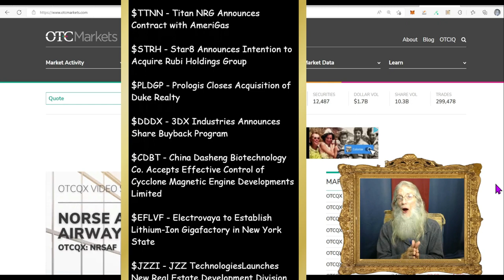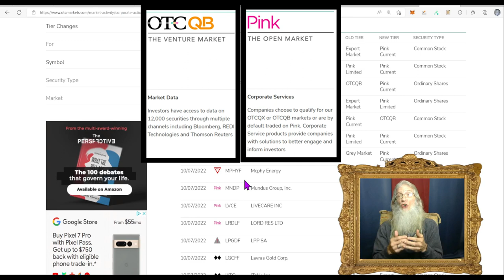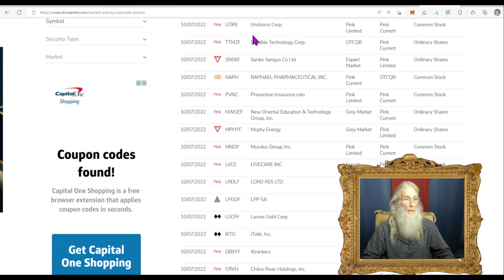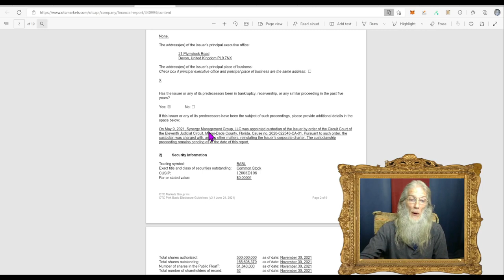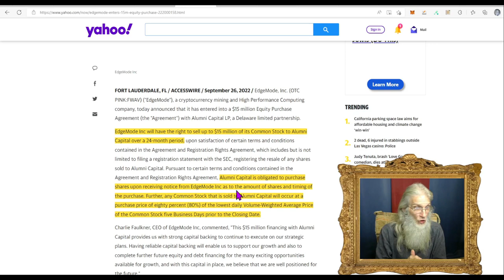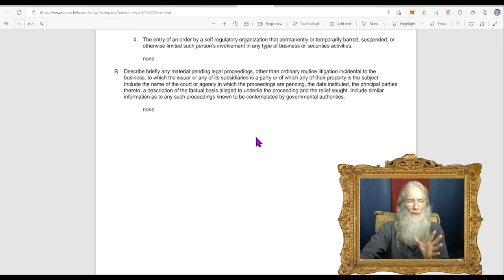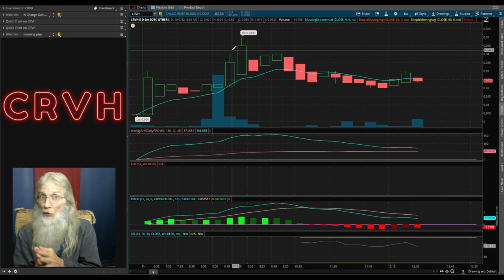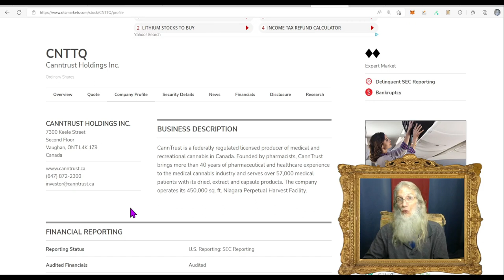Where to Find 100s-1000s% OTC Gainers Everyday OTC 🧙‍♂️Zidar-On Top & Hot Penny Stocks🔥 $BABL $CRVH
Today I share with you a map showing you exactly where you can find huge runners for the day and make 100s% gains and even over 10,000% gains. and this map is given to us everyday before the bell for free.